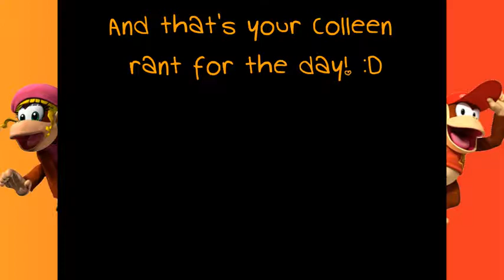Let's Play! Donkey Kong Country 2 [12]: Toxic Hell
That wasn't TOO bad. Once I got passed the first part.

Mayakanai65, out

Tags: "Let's Play" "Donkey Kong Country 2" "DKC2" "Episode" "Part" "Playthrough" "12" "twelve" "Toxic Hell" "Diddy's Kong Quest" "Diddy" "Dixie" "Kong" "Donkey" "Swanky" "Cranky" "Wrinkly" "Funky" "Captain King K. Rool" "Dark" "Super Nintendo Entertainment System" "SNES" "Platformer" "World 6" "K Rool Keep" "Toxic Tower" "Klubba's Kiosk" "Kong Kollege" "Swanky's Bonus Bonanza" "Monkey Museum" "Funky Flights II"